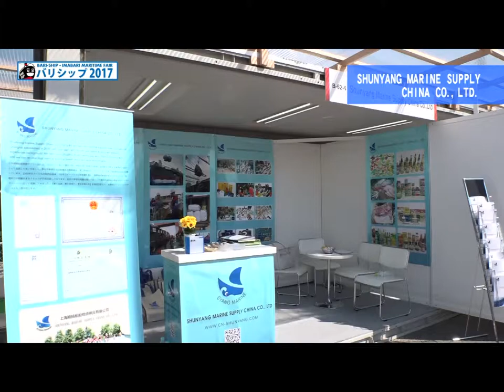バリシップ(BARI-SHIP) 2017 Shunyang Marine Supply China Co.,Ltd